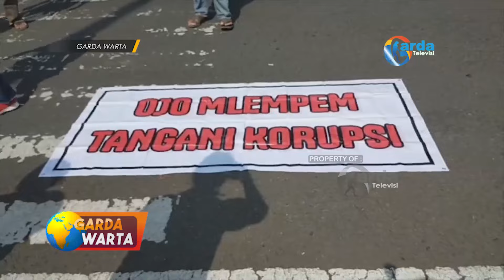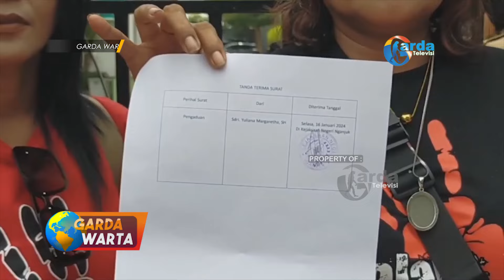NGANJUK - Dugaan Kolusi Di Tubuh Petambangan, SLJ Demo Hingga Lapor Kejaksaan